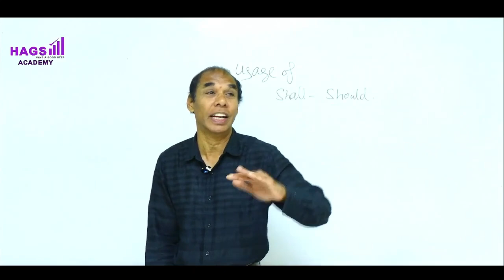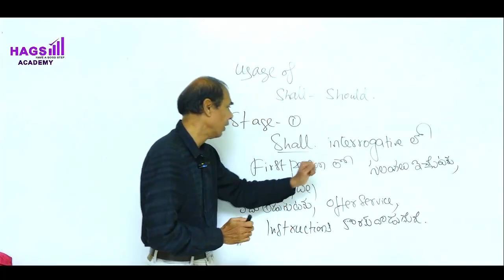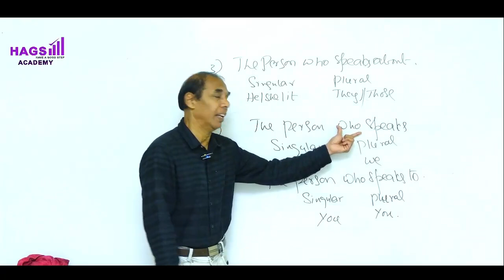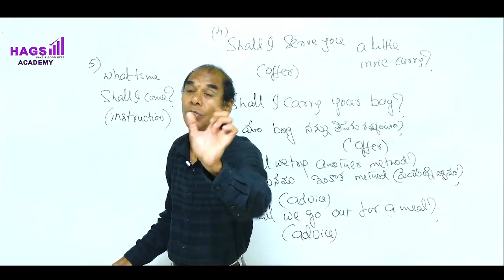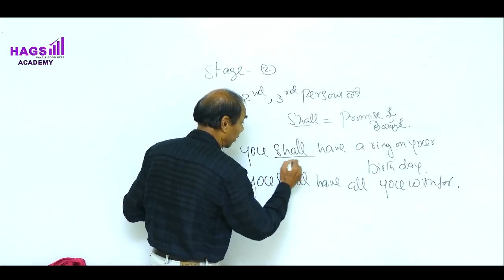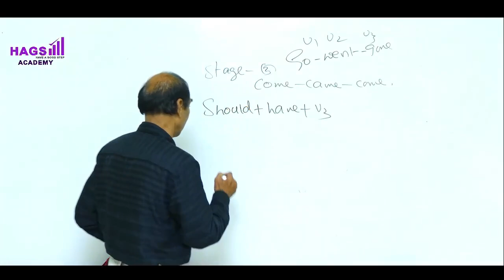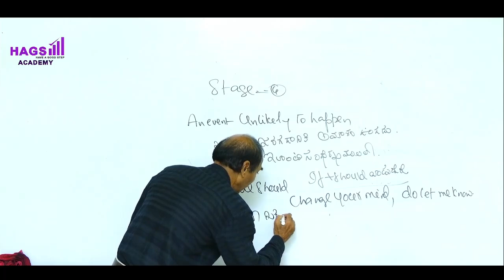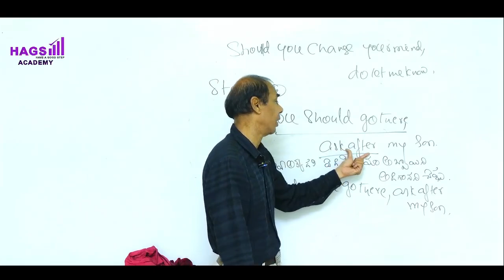Spoken English Classes : PART -9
Spoken English Classes for Beginners : Class -9

V. SRINIVAS
Faculty of English